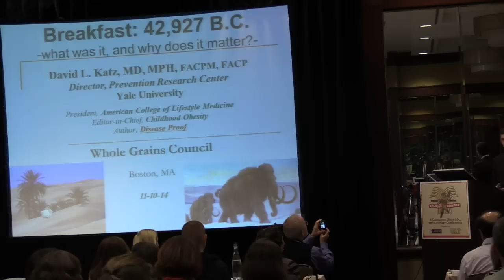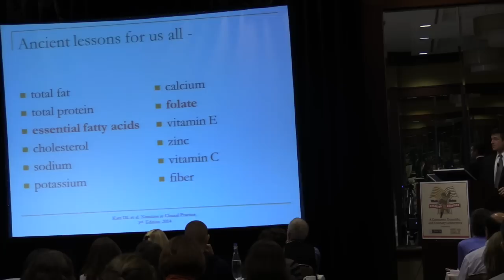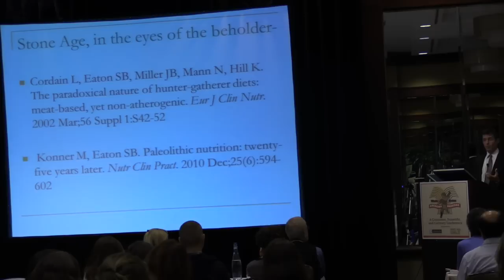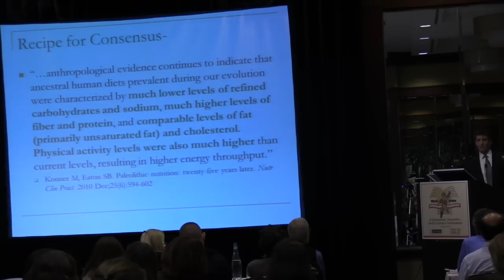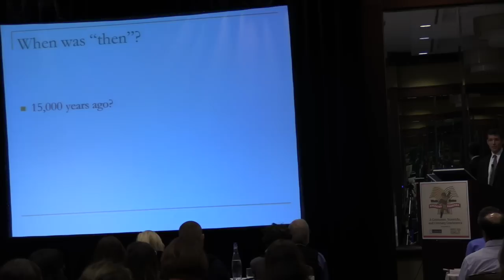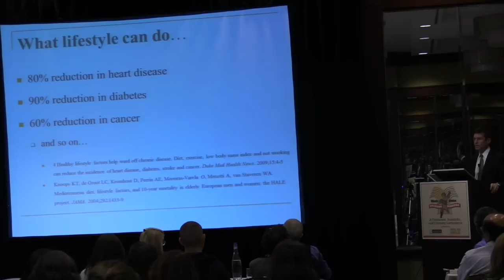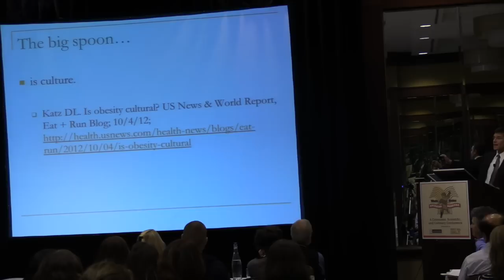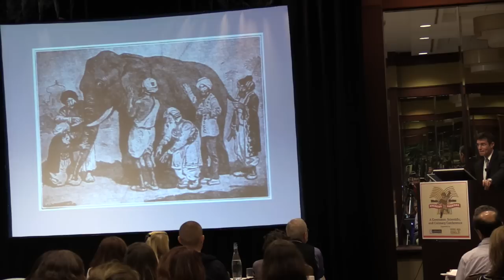What did Paleo Man Really Eat? - David Katz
David Katz, MD, explains the pros and cons of Paleo-style eating in the context of optimal health for human beings and for our planet.  Dr. Katz is Founding Director of Yale University's Prevention Research Center.

Recorded at the Whole Grains Breaking Barriers conference, organized in November 2014 by Oldways and the Whole Grains Council.